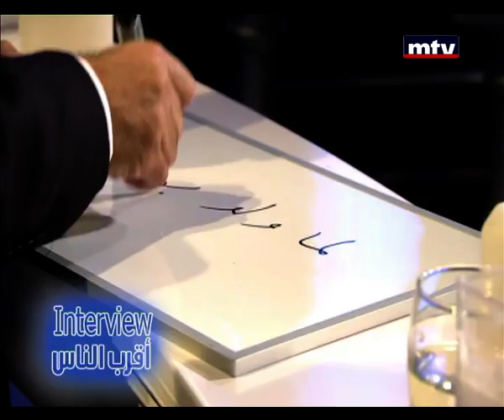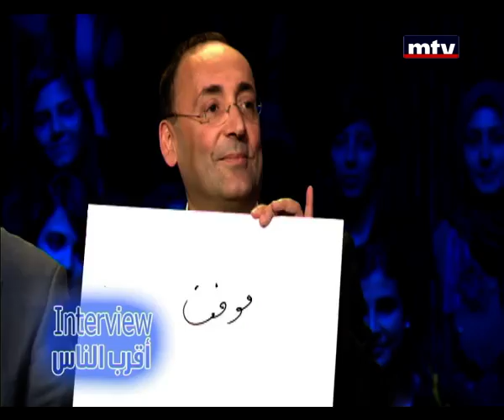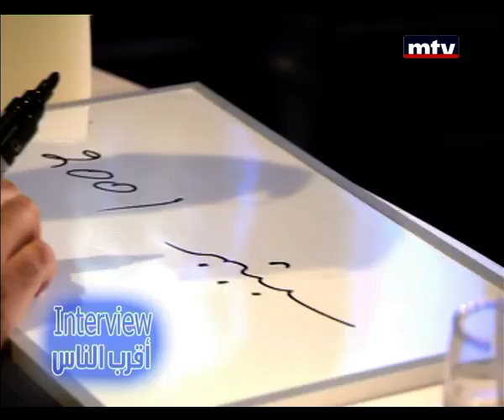Talk Of The Town - Season 6 Episode 13 - حديث البلد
حديث البلد برنامج ترفيهي متنوع يستضيف أهل السياسة والفن والاعلام والتمثيل وغيرهم من الشخصيات المدنية والاجتماعية